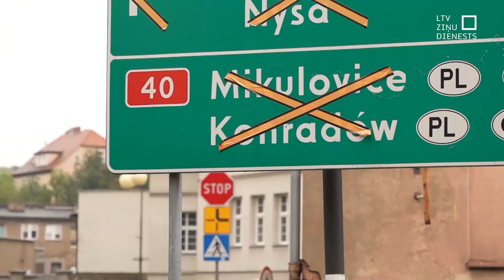Vētras īstās sekas atklājas tikai pēc plūdu beigām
Daudzviet Centrāleiropā joprojām postoši plūdi. Vietām lietusgāžu un plūdu augstākais punkts jau garām, citviet – draudīgākais posms vēl tikai priekšā. Latvijas Televīzijas filmēšanas grupa šodien apmeklēja Polijas Dienvidrietumu pilsētu Gluholazi, kur plūdu ūdens sāk atkāpties. Un skati, kas tur pavērās, – bēdīgi.